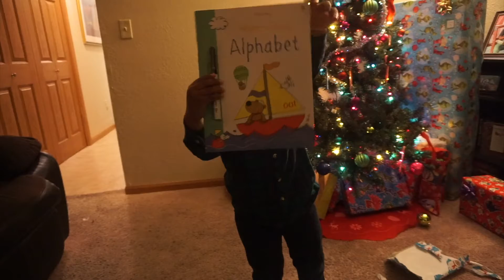Christmas Eve | Vlogmas#23 | Mommy Vlog | 2018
Hey everybody! We spent Christmas Eve at our Grandma's house! We had a great time eating awesome food, laughing, enjoying each other's company and just being around our grandma. She got down on the food guys! We hope you enjoy this video!